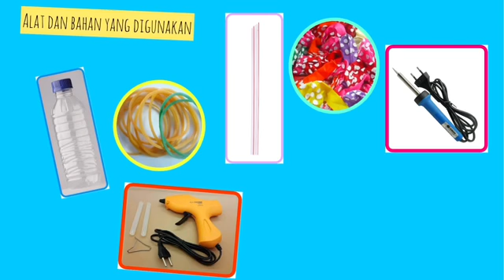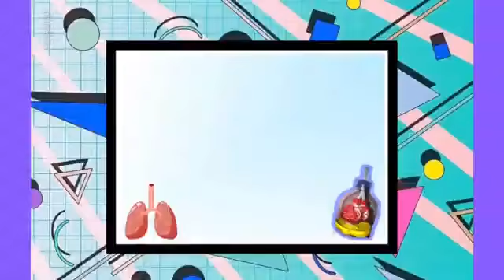SISTEM PERNAPASAN MANUSIA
Alat Peraga
Kelompok 3
Nela Sopiani
hasna Nabila P
Nurul Yapi A
Dede Shilvy